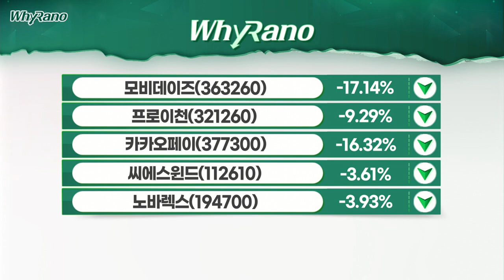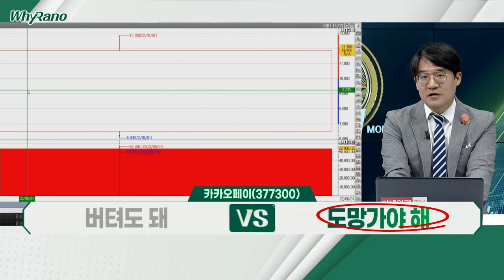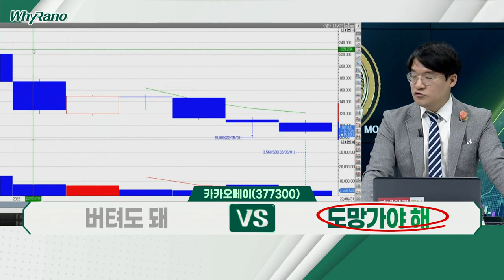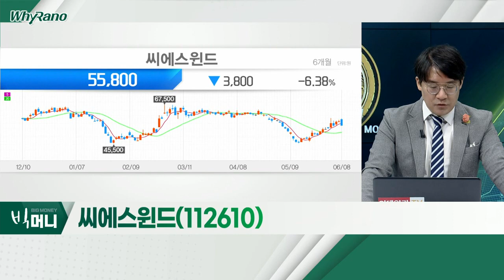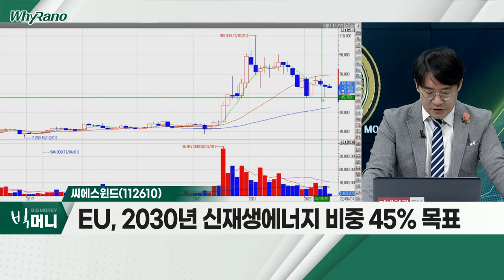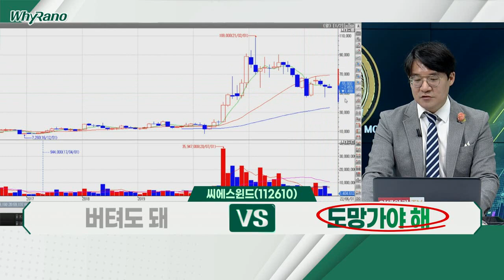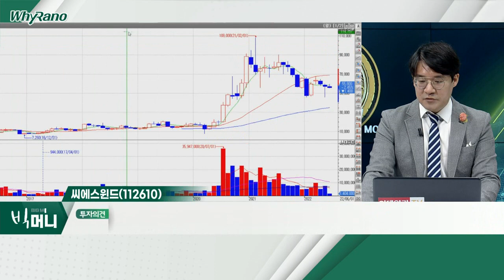카카오페이(377300), 씨에스윈드(112610), 노바렉스(194700)_WhyRaNo (20220608)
- 주요 주주 보유주식, 500만주 블록딜 추진
- 6월 2일 의무보호 예수기간 종료
- 알리페이, 동사 지분율 약 38.52%

- EU, 2030년 신재생에너지 비중 45% 목표
- 유럽 4개국, 해상풍력발전 10배 증대 계획
- 베트남 등 생산기지 보유…원가 경쟁력 우위

- 오송 신공장 부지, 6만5천984㎡ 규모
- 국내 건강식품 분야 단일 공장 최대 규모
- 코로나 사태 반사이익…역기저 효과